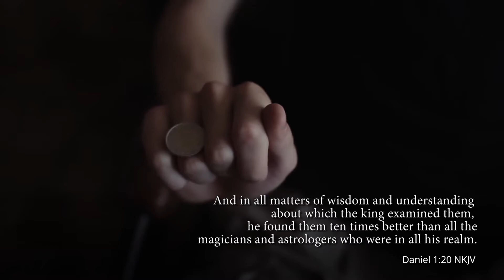26th Feb 2021 - God's Wonderful World Calendar